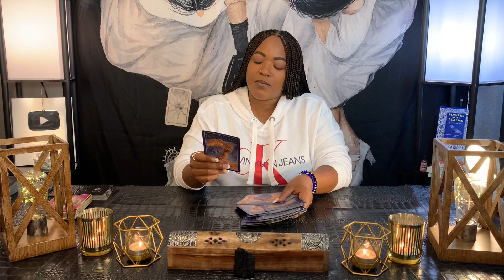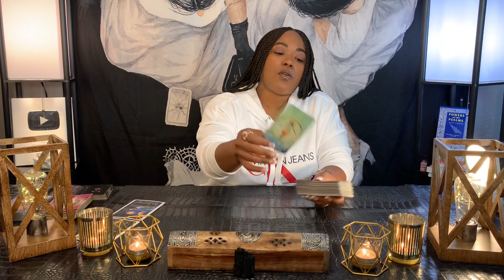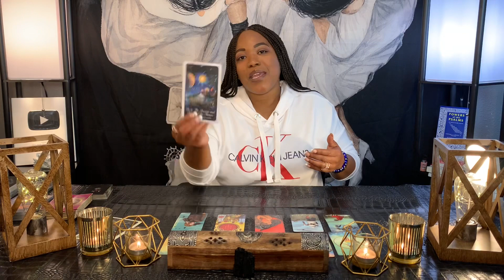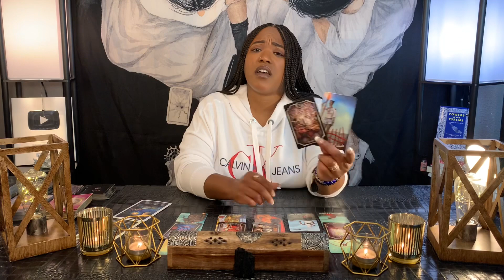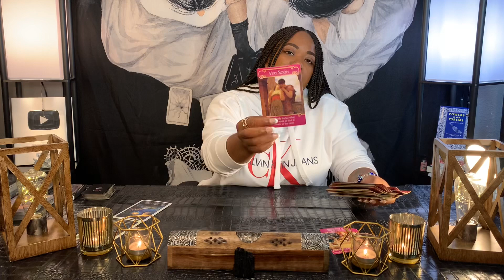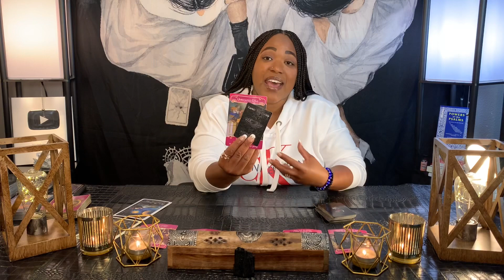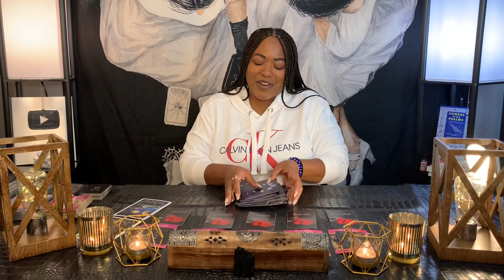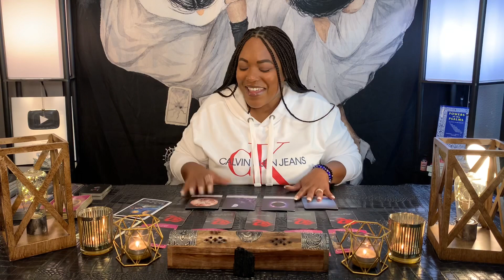SAGITTARIUS - PREPARE YOURSELF FOR THIS! “Coming Together In A Unexpected Way!” ♥️ AUGUST 2020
Want to know what to prepare yourself for in love💭🤔

Want to know what message your PERSON has for you? 🧐

This is the real tea on what you should prepare yourself for in August!✨

This is a General Reading for *SAGITTARIUS Sun, Moon, Rising and Venus Signs

🦋 Thank you so much for your support and for watching all my videos.

Moonology Oracle
The Romance Angels
Twin Flame Messages
Light Seer's Tarot
Angel Tarot Cards